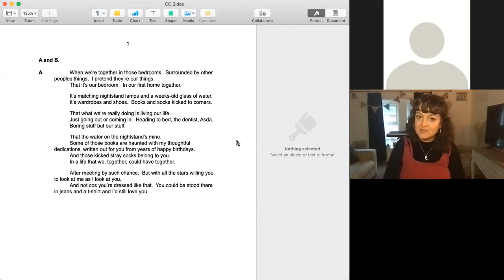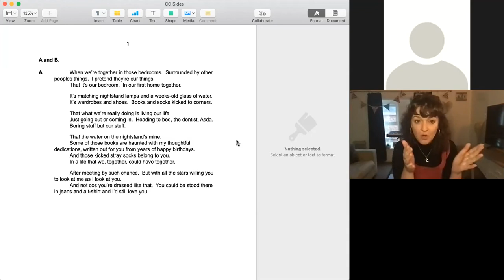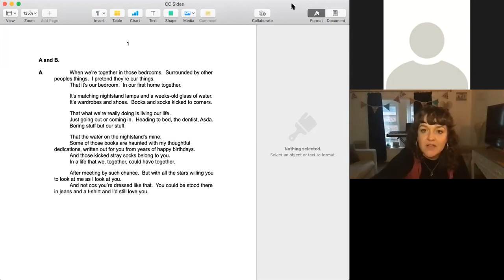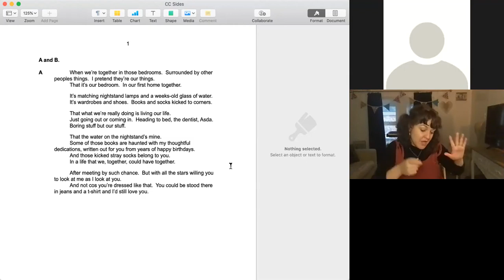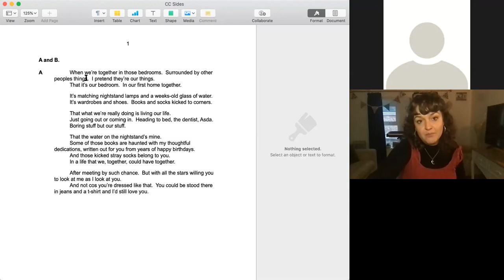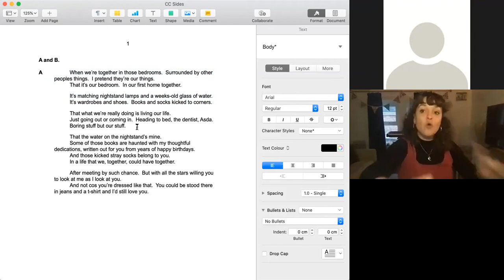Cumbrian Creatives webinar - Daneka Etchells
We wanted to celebrate the creative talent within our industry and within Cumbria, so we asked five different Cumbrian theatre-makers to put together a fun, live and interactive webinar. In these sessions you'll be able to learn more about their role in the theatre-making process, what their job involves, how they forged their career and their creative journey so far as well as get creative, learn practical skills, and ask them some questions. Next, we're hearing from actor Daneka Etchells.